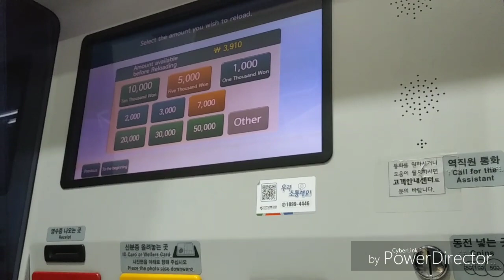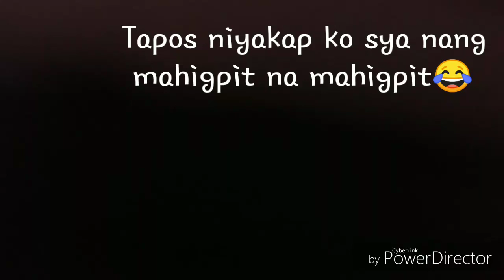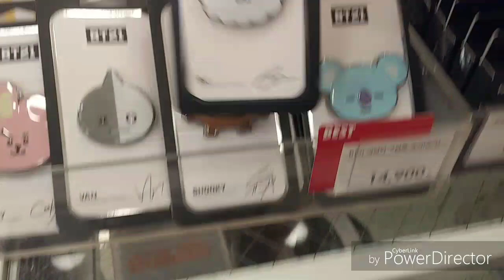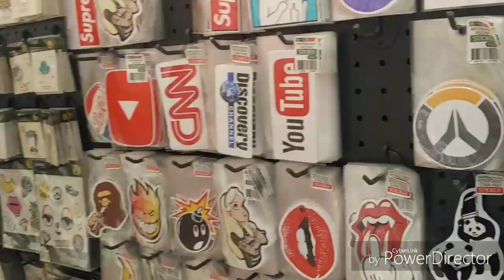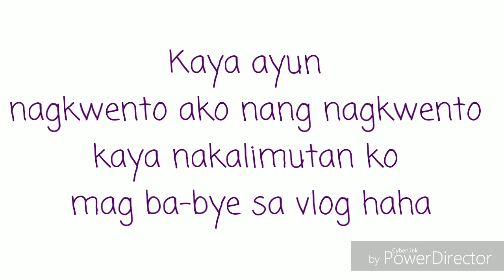Meeting my friend at Bupyeong (Underground shopping mall) 「Korea!!」